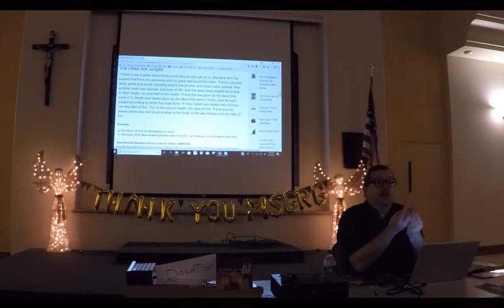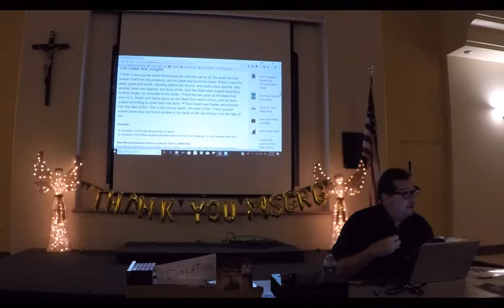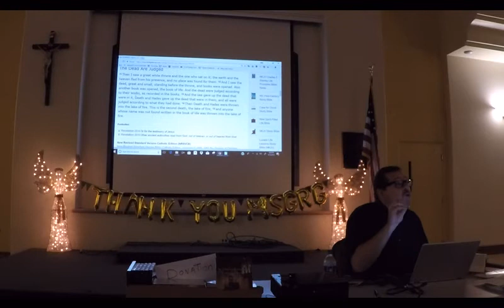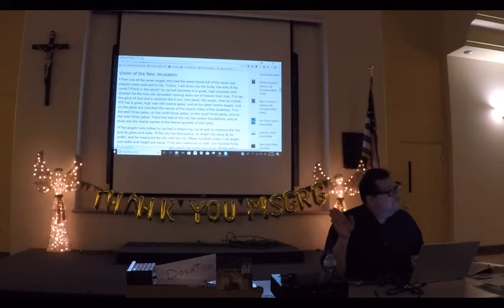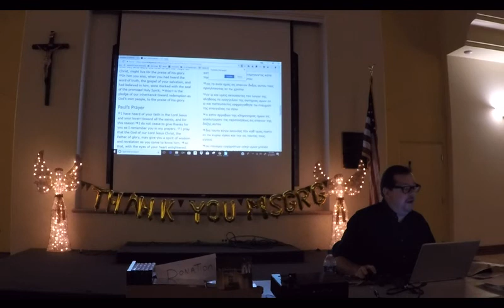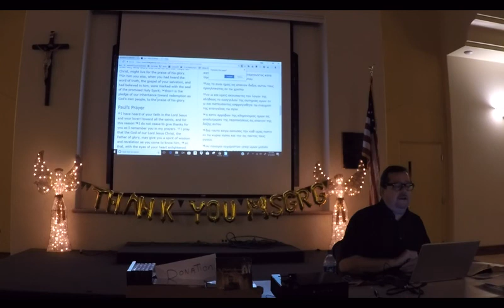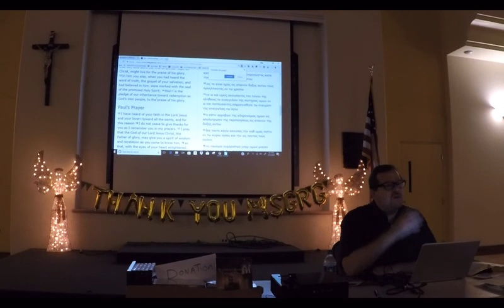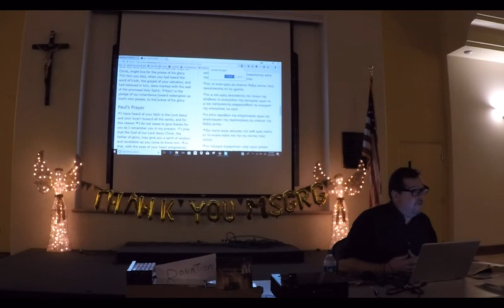2018.06.12 GP020874 - The Book of Revelation (video#3)